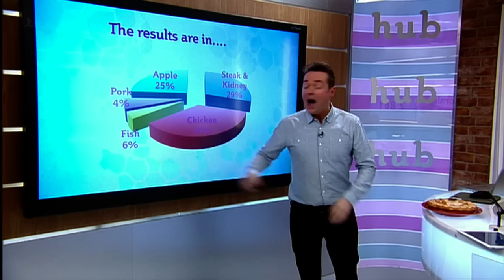First fish pie for Stephen Mulhern - 10th March 2014